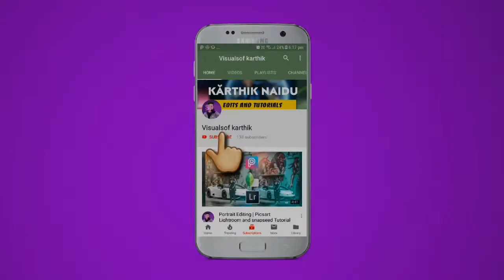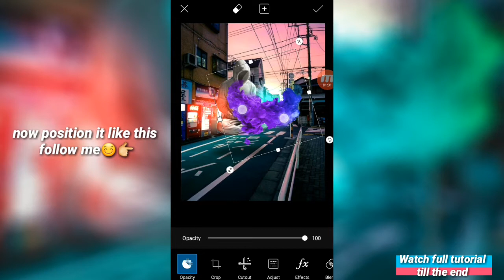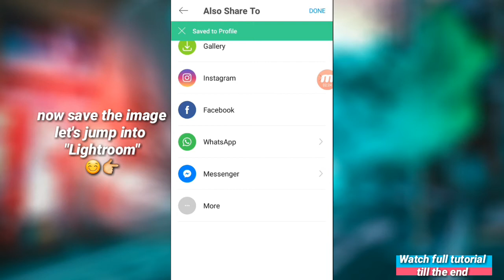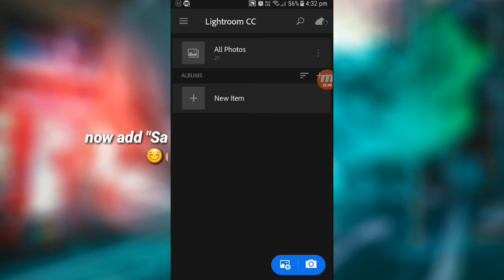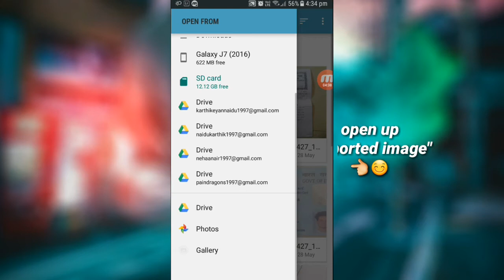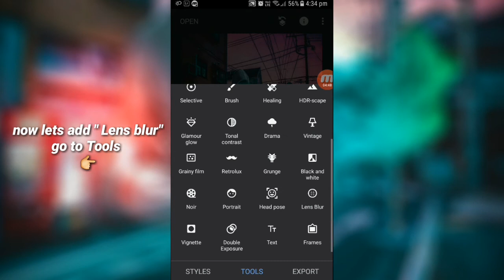Creative Surreal Editing | How to make a Amazing Surreal Edit | Picsart tutorial 2018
"How to make a Amazing surreal street edit in picsart easily"

Dm me, if you want to see more tutorials

Recording app : Mobizen Screen recorder for Samsung

picsart editing